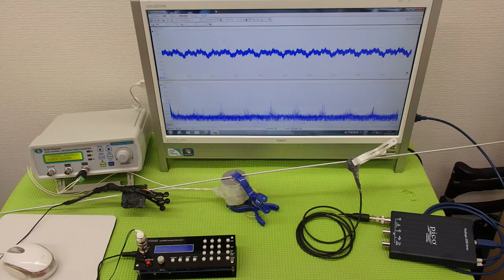表面弾性波を利用した、超音波制御技術 ultrasonic-labo